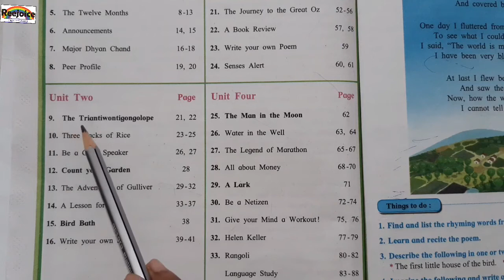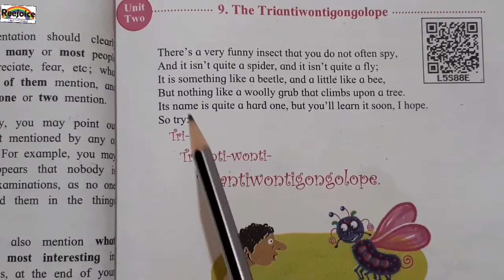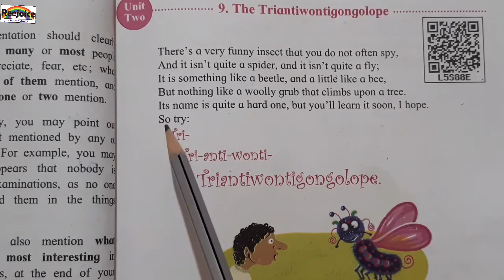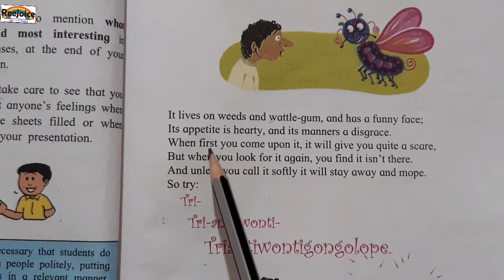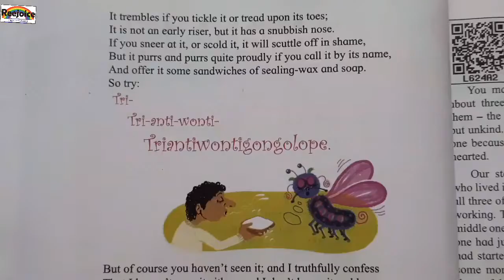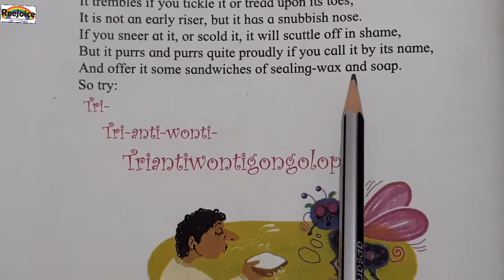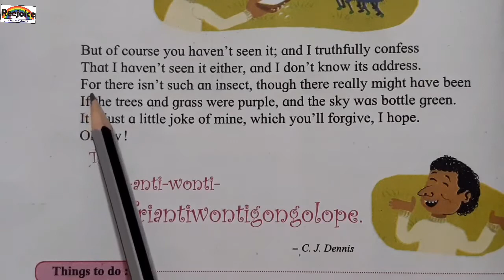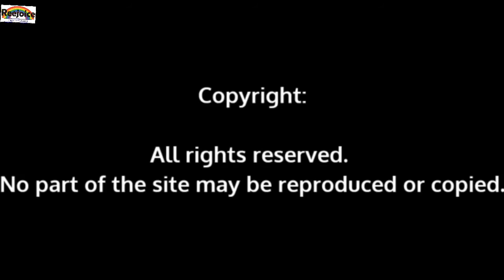5th std english chapter9; (poem)Triantiwontigongolope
Download Question and answer from the link given bellow